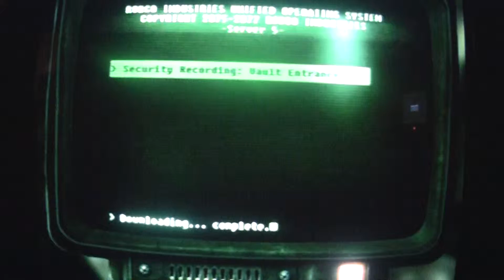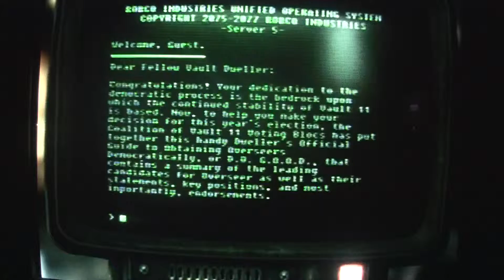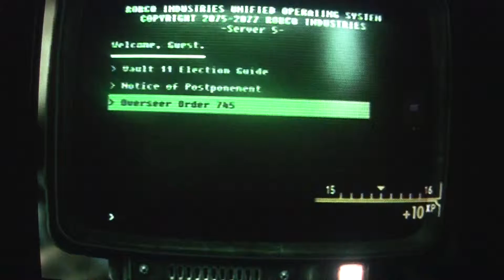marlo discovers vault 11!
i was just roaming near Novac, sneaked behind NCR, fought a fire ant, and it was between 2 rocky mountains. i decided, why not make a video of it. sorry i couldn't show you the rest. I'll tell you a suspenseful part-i was "awarded" to go into a light. then a voice from the room told me to sit on the chair and relax. i saw a mini-clip of someone else's life. and i noticed it was a sacrifice. i felt a little peaceful at that moment, just to say. when the video said its last words, that's when i had to be alarmed, and put on some stealth boys. and you won't believe what i had to fight! freaking, Mr. House army robots (not the ones with screens on their faces)! i "destroyed them all with my giant sledgehammer called the "OH BABY!" (found it in a cave near Jacobs town) and that's when all the sudden, i failed Mr. House's mission- the house always wins 1. after this experience- i just wanted to get the @#$% out of there. in fact, i heard there were sad stories of vault 11. why didn't i listen? i exited the vault, closed the vault door, and left forever. no one should ever expirience what i had to survive through, unless you want to comit fallout suicide.